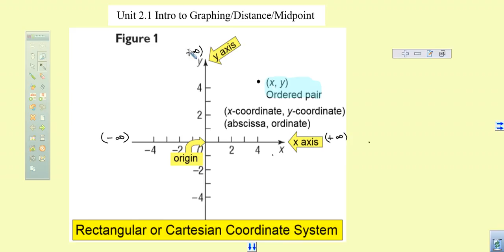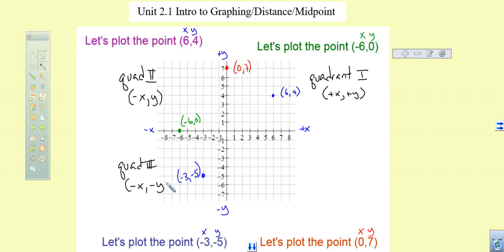Unit 2.1 Basics of Rectangular system